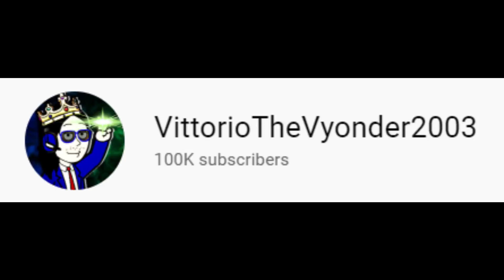He did it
Yes. He did it. And Vittorio, if you are watching this, congratulations for 100K subscribers. You have become one of the most popular GoAnimators next to Tbone Animate.